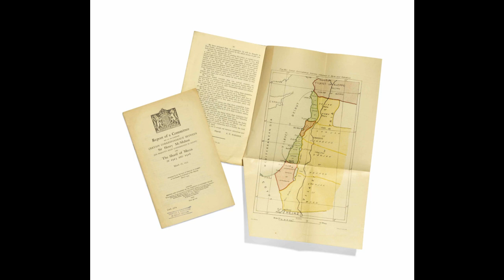The Battle of Mecca: The Start of the Arab Revolt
The Battle of Mecca was the first in a series of events that I believe was the most significant event of the 20th century: the Arab Revolt. I know that may sound like a bold claim, but I think you'll agree with me once you've finished watching the series about the Arab Revolt, especially the video dedicated to this subject that I have posted it on my channel.
In the middle of World War I, the British forces in Mesopotamia suffered heavy casualties and were defeated in the Siege of Kut by the Ottoman forces, who were supported by Arab tribes in Iraq. You can watch my videos on the events in Iraq during World War I to learn more.
So the British, with their well-known divide-and-conquer strategy, encouraged and supported the revolt, which began in Mecca. The British hoped that the revolt would weaken the Ottoman Empire and open a new front against them.